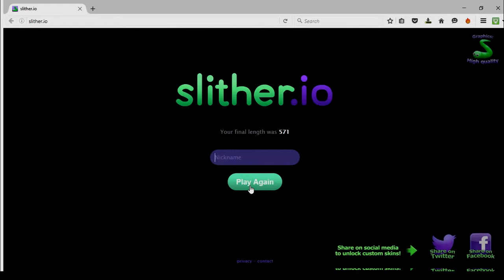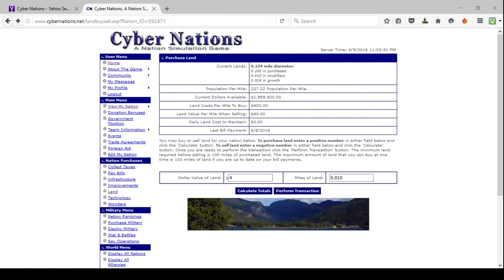Channel Trailer June - July 2016